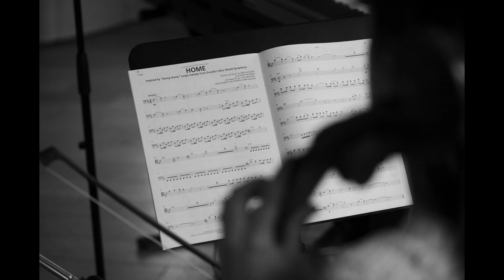A Musical Love Story At The St. James Hotel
See the blog

David & Rebecca’s musical love story is clear to see for anyone who knows them, and I, have known David and his family for 20 years. I, in fact, remember my first lesson in primary school sat down next to David doing maths, I vividly remember thinking he was a right smart arse… My opinions are still yet to change. However, one thing that was always apparent was his natural musical ability, not just in his own right but his entire family.